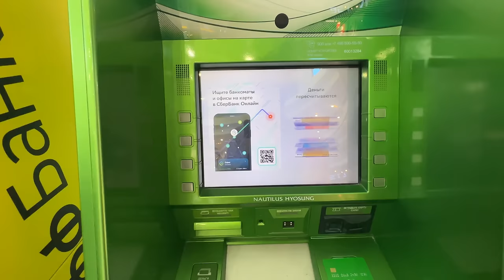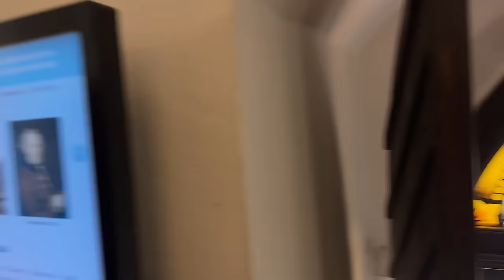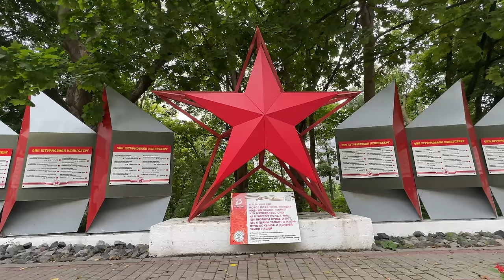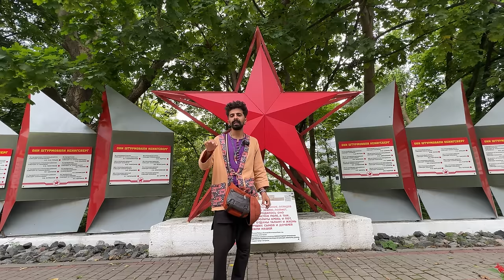Kimsenin Bilmediği Avrupa'nın Ortasındaki Rusya Şehrine Geldim 'KALİNİNGRAD' /489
Bu bölümde eski adı Königsberg olup Almanya'ya bağlı olan ama 2. Dünya savaşı sırasında Ruslara terk edilmek durumunda kalınan Kaliningrad şehrini geziyoruz. Rusya'ya karadan hiç bir şekilde bağlantısı olmayan bu şehir Avrupa kıtasını baz aldığımızda neredeyse kıtanın ortasında Nato müttefiki devletlerin hemen yakınında hem askeri hem stratejik olarak oldukça önemli konumda. Bu toprak parçasından pek kimsenin haberi yok bugün size Avrupa topraklarının içindeki Rusya topraklarını Kaliningrad'ı gezdireceğim.

RUSYA VİZESİ ve RUSYA'da EĞİTİM GÖRMEK

Rusya’da eğitim görmek veya vize konusunda danışmanlık hizmeti almak istiyorsanız  aşağıdaki linke tıklayarak bilgi alabilir internet sitesi üzerinden yetkililere ulaşarak sorularınızı sorabilirsiniz.
Rusya’da eğitim ve vize hakkında;

Rusya’ya E-vize, turistik veya davetiyeli tüm vize çeşitlerini Sky Education Firması aracılığı ile Rusya vizeleri alabilirsiniz. Ayrıca Rusya’da eğitim almayı düşünüyorsanız Rusya Üniversitelerinin Türkiye Resmi Temsilciliğini yapmaktadırlar.